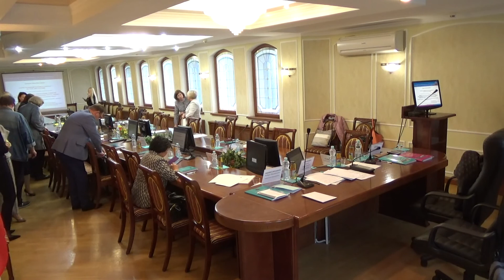2022.05.17 Защита диссертации Копаенко И.В.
защита диссертации на соискание ученой степени кандидата экономических наук по специальности 08.00.05 – Экономика и управление народным хозяйством: экономика предпринимательства на тему «Инфраструктурное обеспечение развития предпринимательской деятельности в условиях цифровизации (на материалах Республики Крым)» КОПАЕНКО Ивана Викторовича.